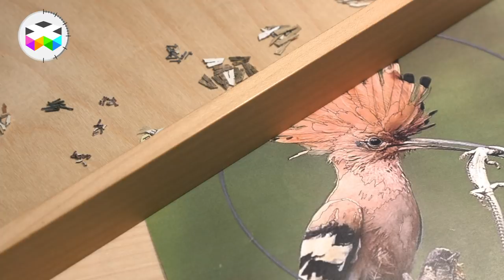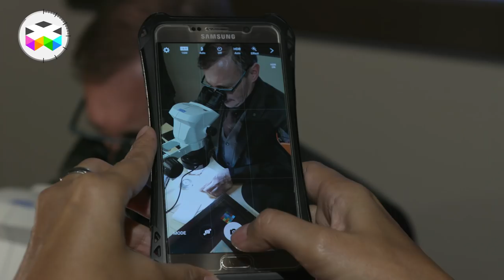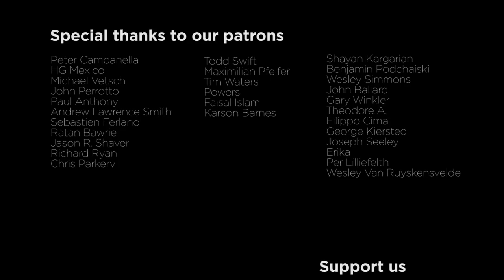Patek Philippe & Rare Handcrafts Exhibition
We had the pleasure to attend in Geneva yesterday evening a special exhibition put together by Patek Philippe showcasing and highlighting rare crafts performed on a very small selection of timepieces produced by the brand. The main goal of this exhibition is to help understand what kind of skills and passion are behind these exceptional timepieces and we were fortunate to do so with no less than Mr. Thierry Stern, President and owner of the illustrious brand.

This exhibition will be open to the public in Geneva until Saturday the 28th of April directly in the Salon of the Rue du Rhône, but since we know that unfortunately not that many people will be able to attend, I hope that through our video report we can make you enjoy this.